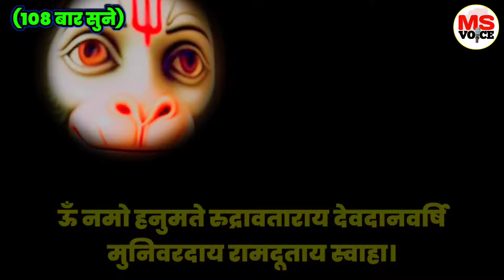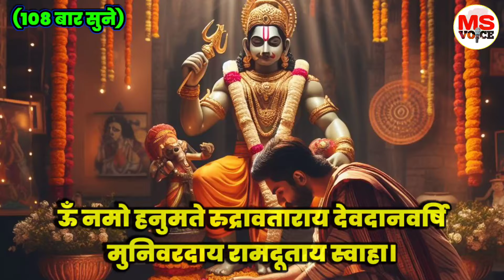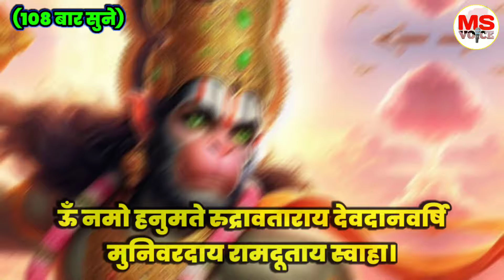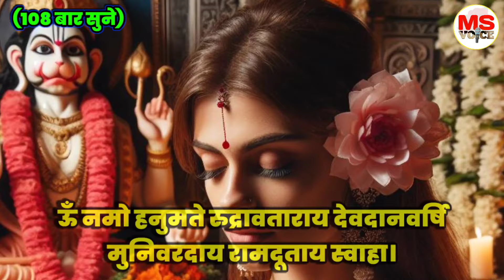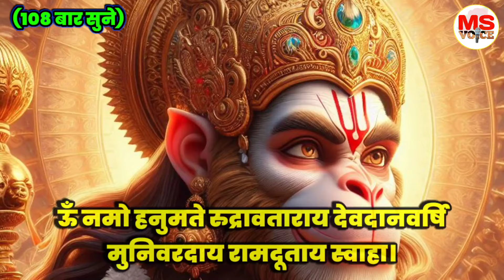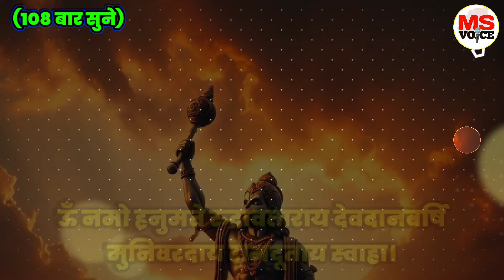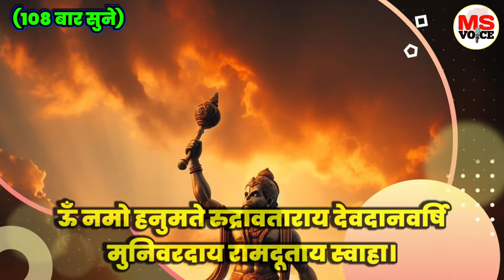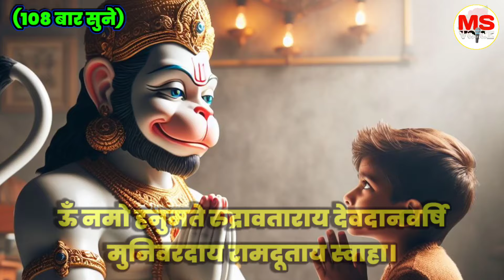सिद्ध हनुमान मंत्र खत्म होने से पहले अवश्य मिलेगी खुशखबरी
श्री हनुमान सिद्ध मंत्र सिर्फ 1 बार ऐसे बोले जीवन में सुख ही होगा ||  Hanuman ji | Hanuman Mantra